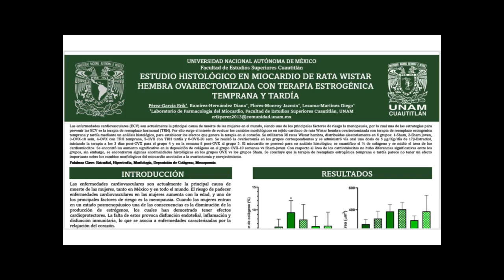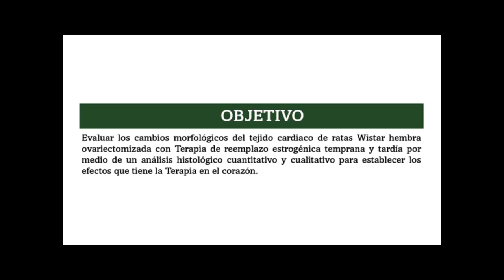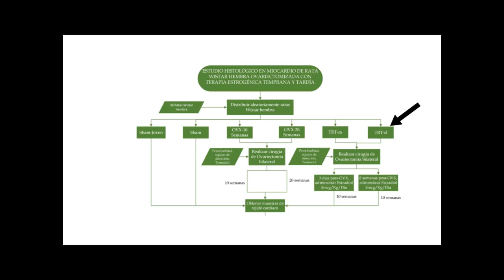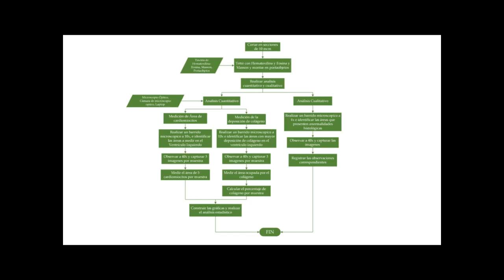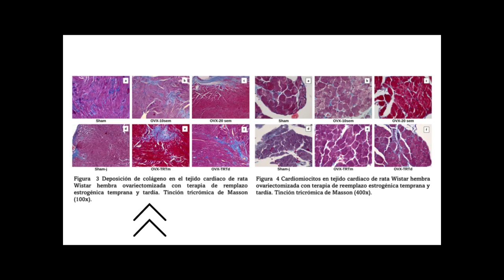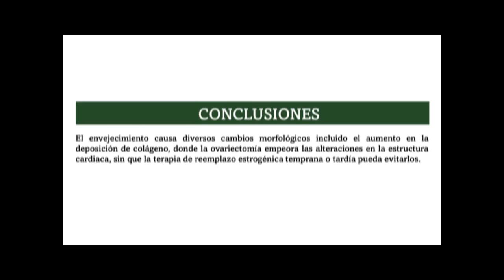Estudio histológico en tejido cardiaco de rata Wistar hembra ovariectomizada con terapia estrogénica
Título completo: Estudio histológico en tejido cardiaco de rata Wistar hembra ovariectomizada con terapia estrogénica temprana y tardía

Presentación de cartel realizada durante el marco del "5o Congreso Nacional de Tecnología CONATEC2022"

Autores: Erik Pérez-García, Diana Ramírez-Hernández, Jazmín Flores-Monroy y Diego Lezama-Martínez.

FORMA SUGERIDA DE CITAR:
Pérez-García, E., Ramírez-Hernández, D., Flores-Monroy, J., y Lezama-Martínez, D. (2022). Estudio histológico en tejido cardiaco de rata Wistar hembra ovariectomizada con terapia estrogénica temprana y tardía. 5º Congreso Nacional de Tecnología (CONATEC 2022). Facultad de Estudios Superiores Cuautitlán. UNAM.